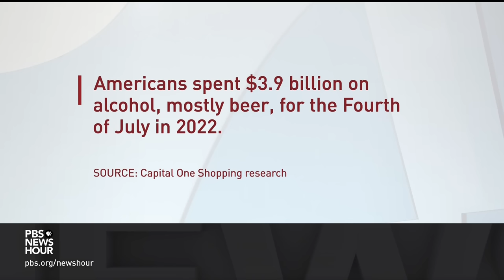What's behind the stunning rise in alcohol-related deaths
Alcohol is one of the most commonly used drugs in America, and it is also one of the deadliest, with more and more people losing their lives to alcohol-related causes over the last two decades. A new report reveals how the problem has become more acute in recent years. Keith Humphreys, a professor of psychiatry and behavioral sciences at Stanford University, joins William Brangham to discuss.